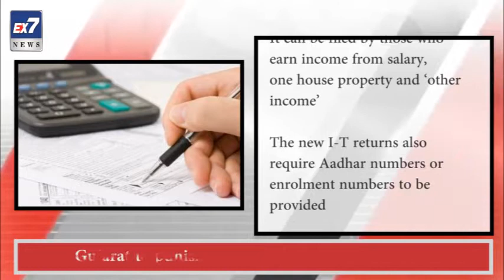Reveal Rs 2 lakh-plus cash deposits in new tax returns form | Ex7News Broadcast